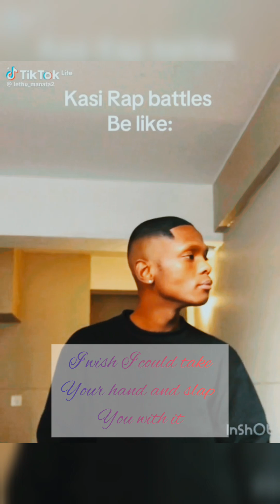funny African tik Toks ||. by different African creators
as a disclaimer I only combined the videos as a compilation you can find the original creators on tik Tok